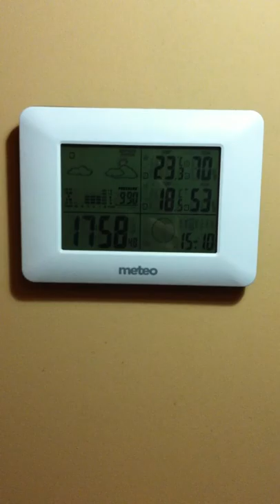Bardzo rzetelny pomiar pochłaniania wilgoci